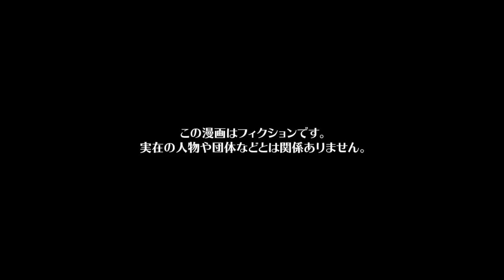【漫画】「出世できなそ〜ｗ」他人の夫を値踏みする専業主婦様の末路ｗｗｗｗｗ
今回の漫画の主人公は、夫婦共働きで子育てにも勤しむソラ。
息子フジの幼稚園では、共働きのためママ友との時間を作ることが出来ずお誘いを断ってしまっていたソラだが、その間に園内のママさん序列は専業主婦軍団が圧倒的な力を見せ園内の行事などを牛耳っていた。
ソラは共働きであることから「貧乏暇なし」認定されており、専業主婦軍団のボス・ヒサメから見下されていた。
ある日、園内で行われた行事に旦那のコウジが出席し、ヒサメと対面。ヒサメは予想通りコウジに辛辣な言葉を浴びせるが、ヒサメの旦那エンジがコウジに気づき事態は一変することに…

※この漫画はフィクションです。実在の人物や団体などとは関係ありません。

作画　iwac / saya / アヒャノ / なぁちゃん / らるち / 飴鷹ざらめ / 今絵のぼる / 鳩とピザまん
声優　有村
編集　preTTy_cut_A